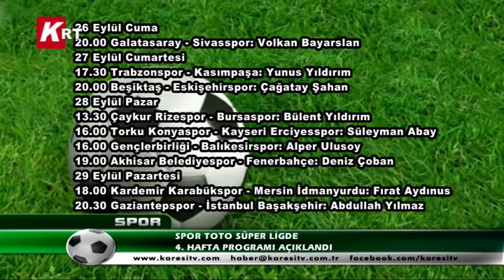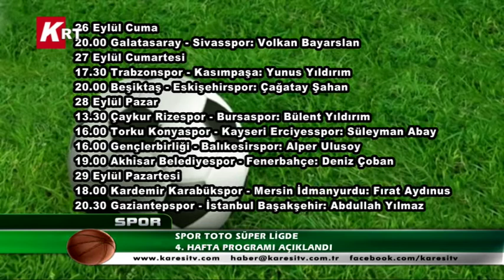Cimbom Fatihi Balkes, Kupada Ricat Etti